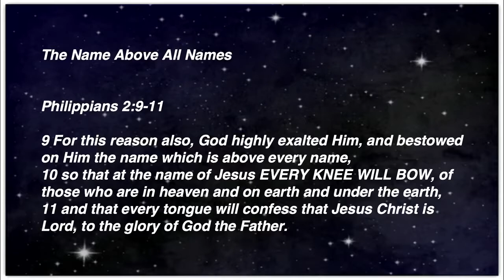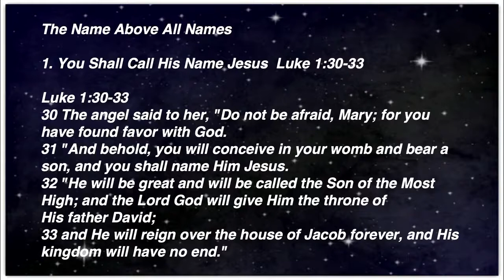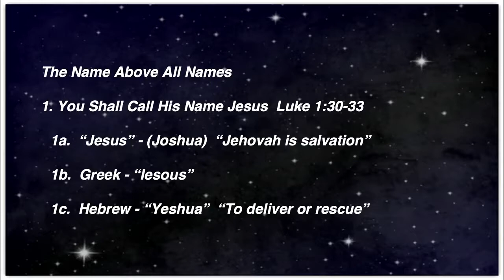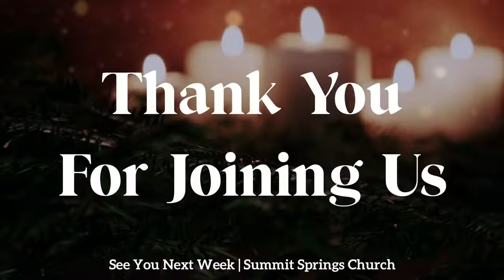12/20/20 Jesus Name Above All Names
12/20/20